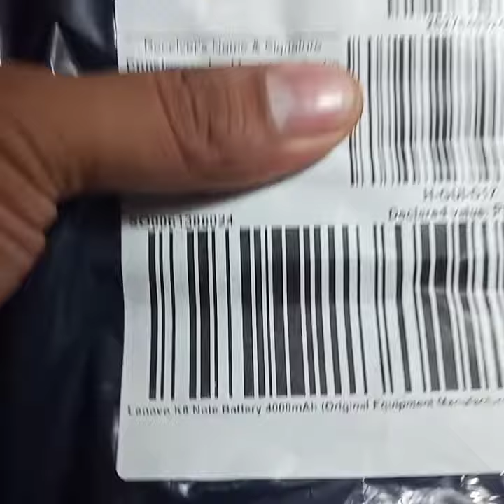LAZADA DELIVERY OPENING UNBOXING LENOVO K8 NOTE BATTERY BL270 REPLACEMENT